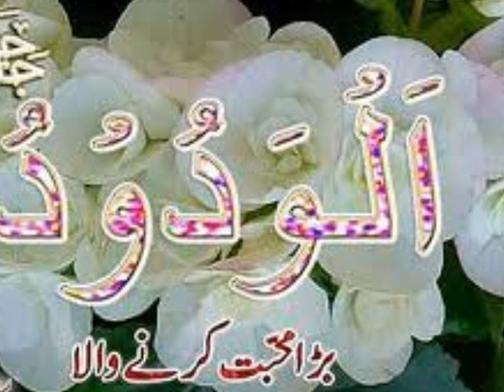Khattame_Nabuwwat_Latest Bayan of Tariq Jameel Jan 2011_Part 3 of 8.wmv